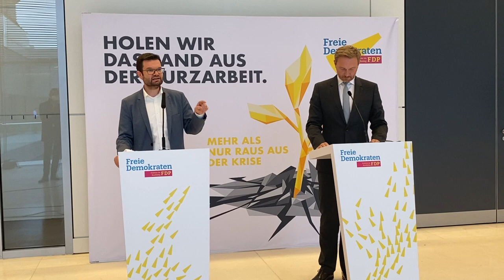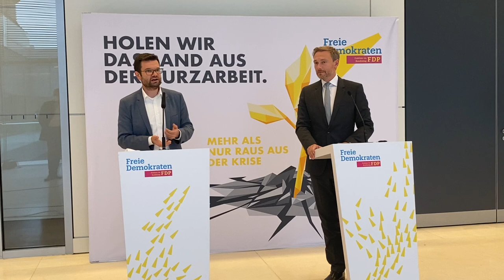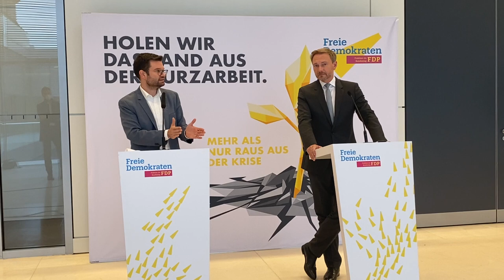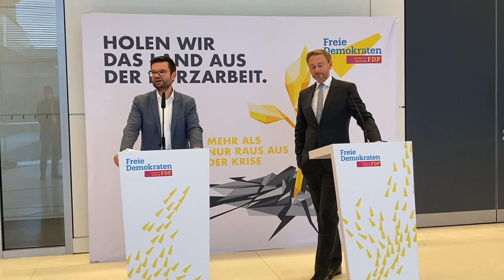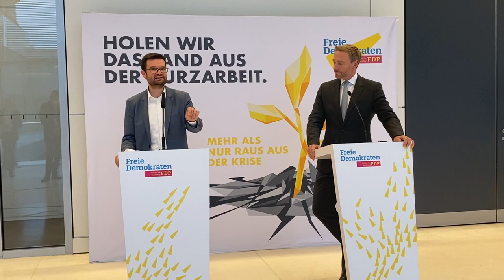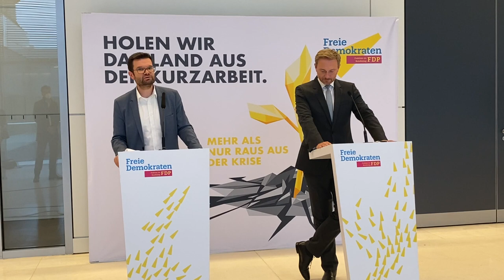Abschlussstatement der Fraktionsklausur mit Christian Lindner und Marco Buschmann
Welche Anträge und Positionspapiere bei unserer Fraktionsklausur beschlossen wurden und wie wir Deutschlands Wirtschaft in der Coronakrise stärken können, seht ihr im Abschlussstatement von Christian Lindner und Marco Buschmann.